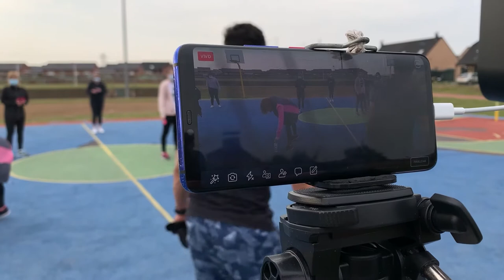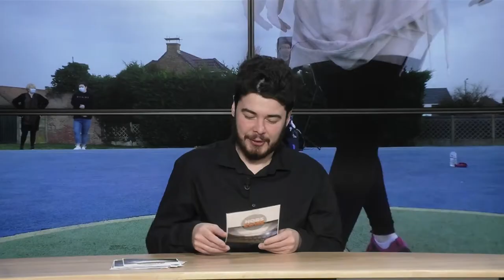HORS ZONE #40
Hors Zone du 12/03/2021